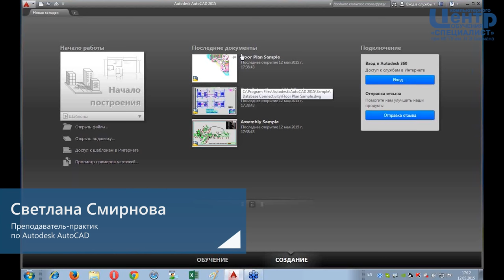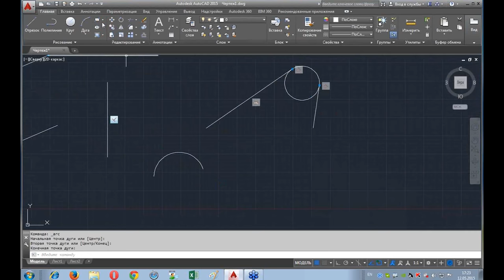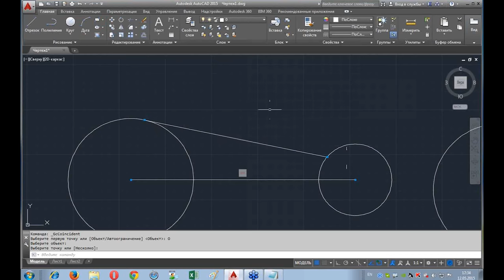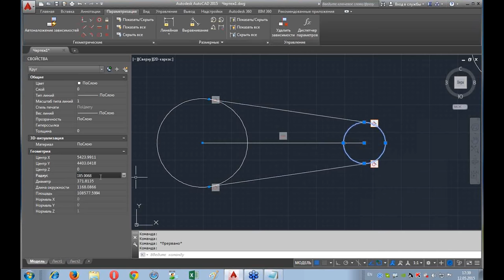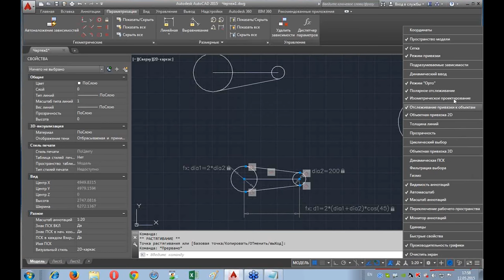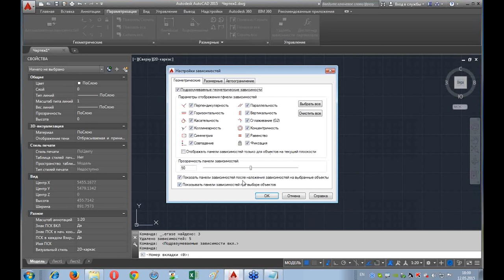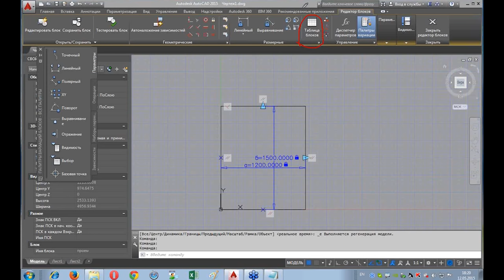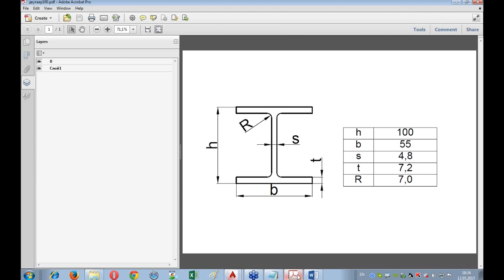Параметризация в AutoCAD 2015 - создание сложных блоков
Вебинар посвящен обзору средств параметрического проектирования в AutoCAD 2015. Преподаватель подробно остановится на современных способах создания параметрических блоков, которые используются для повышения эффективности работы со сложными моделями в проектной среде. Все теоретические рекомендации рассмотрены на практических примерах.